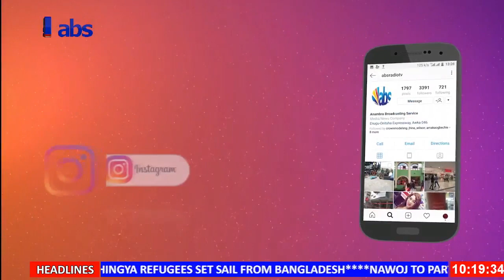ABS TV Akuko Uwa 10am 25th November 2023